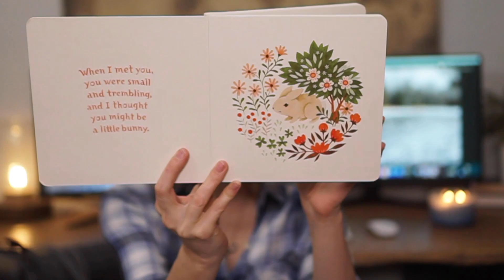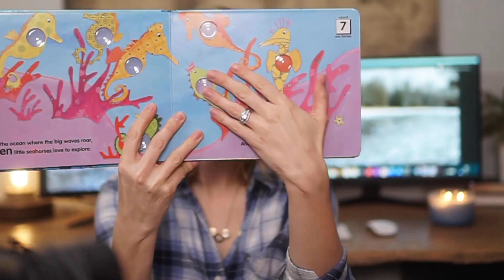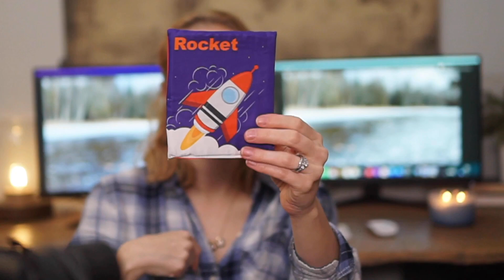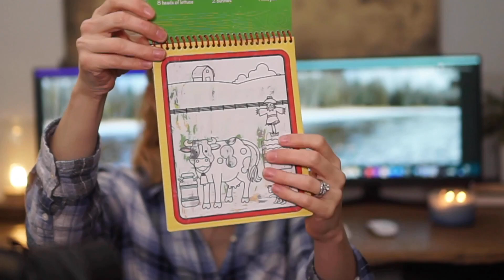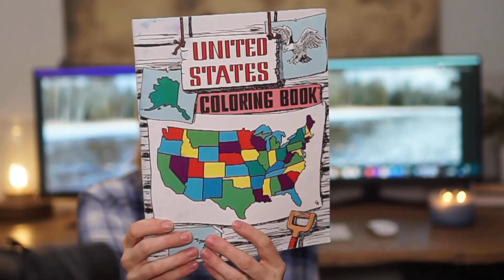WHAT’S IN OUR CHURCH ACTIVITY BAG || QUIET TIME ACTIVITIES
Welcome!!
I am so glad to have you here!
I'm Dana, wife to my favorite, mama to 4 littles, and a second-generation homeschooler. One of my greatest joys is teaching my children, so on this channel, I share our homeschooling journey as well as simple living and motherhood encouragement.

Items shown or mentioned:
Steam Train Dream Train
Bunny Roo I Love You
Poke-A-Dot Ocean
Sticker Pads
Fit-a-space Puzzle:
Bundle of Erasers
Quiet Book
Pattern Puzzles
Soft Alphabet Cards
Squishy Fruit
Monkey Noodles
Boogie Board
Colorings Books (a favorite brand)
Magnetic Tablet

😊 Let’s connect!